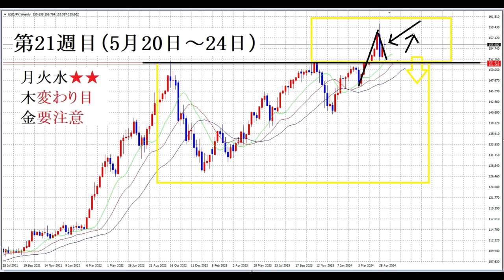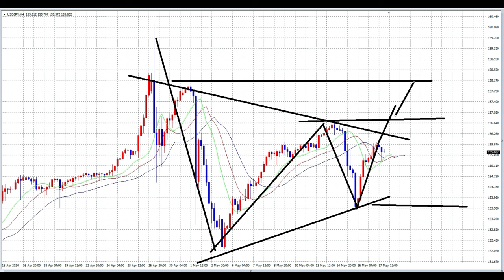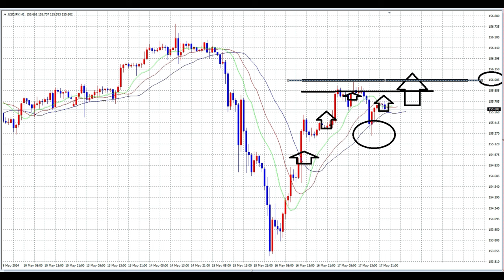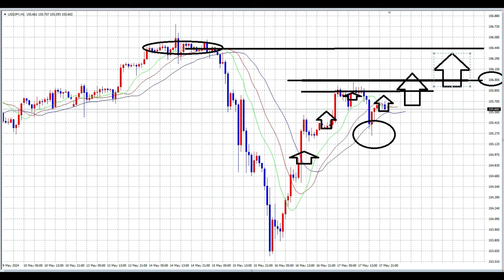【FX】第21週目（5月20日～24日）テクニカル見通し「ロングポジション」